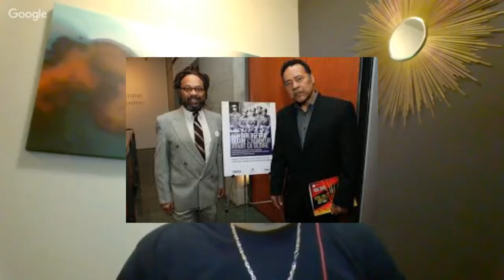Honor Before Glory with Anthony Sherwood Part 1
Part 1: Anthony Sherwood award-winning actor and filmmaker, including awards like the Martin Luther King Award, wrote directed and produced Honor Before Glory, winning the Gemini Award and a Hollywood Black Film Festival Award in Los Angeles.

It's the story of Canada's one and only all-black military battalion that was formed during World War I.